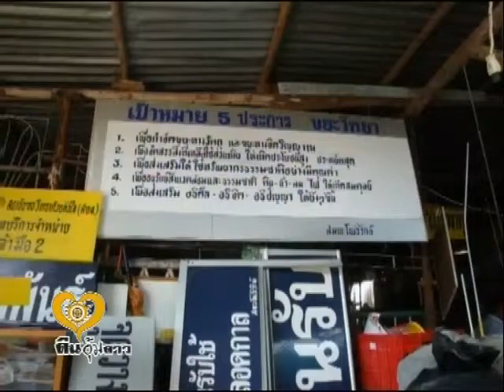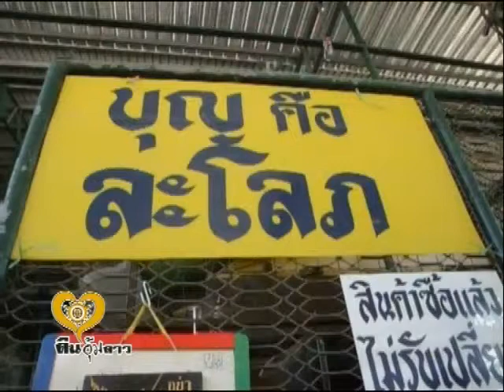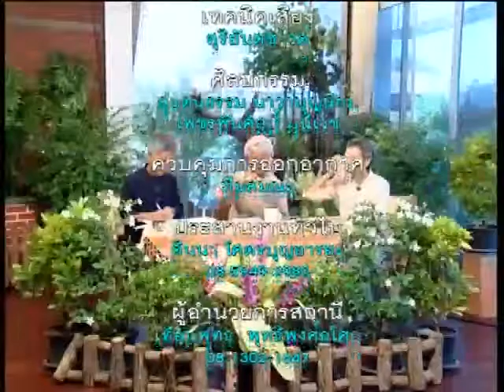ดินอุ้มดาว ทำบุญเข้าพรรษา